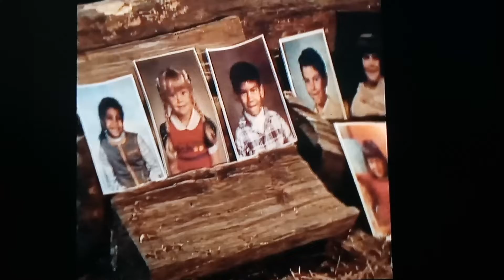Are You Afraid Of The Dark - The Tale Of The Curious Camera Clip